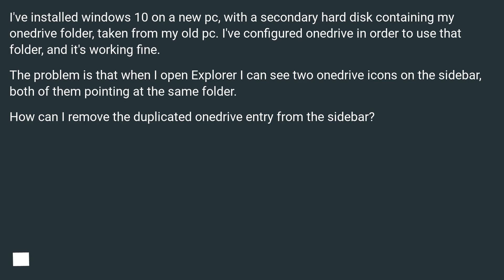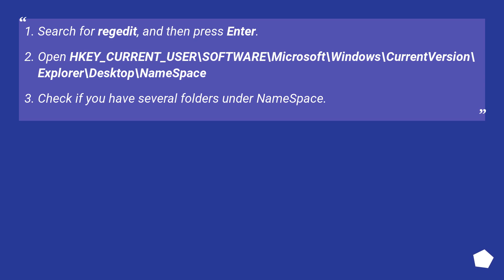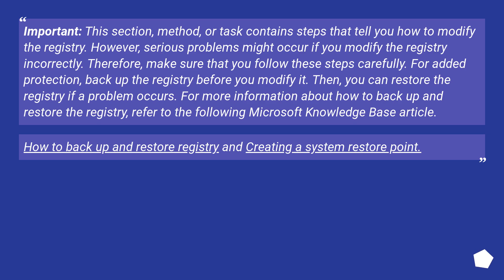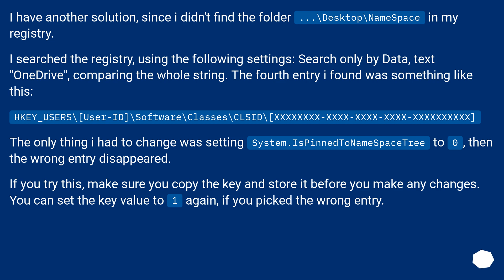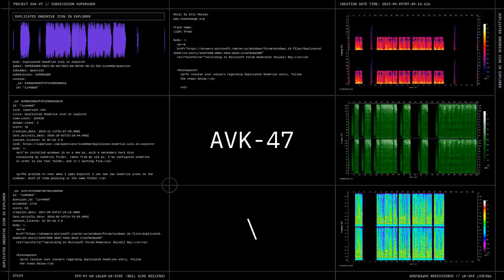Duplicated Onedrive icon in explorer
Chapters
00:00 Question
00:48 Accepted answer (Score 63)
02:46 Answer 2 (Score 14)
03:49 Thank you